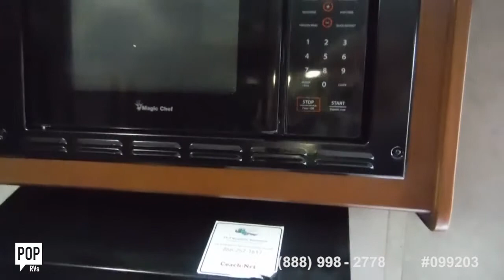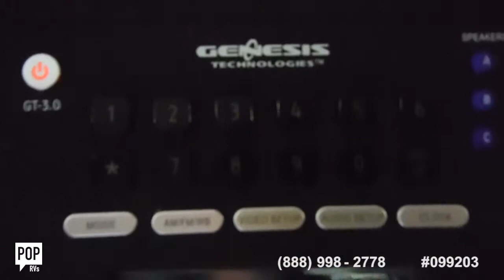[UNAVAILABLE] Used 2014 V-Lite 26 WFKSS in Gulf Breeze, Florida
2014 Laredo 294RK in Morton, Mississippi - $30,000

2015 Flagstaff Super Lite 26 RLWS in Crestview, Florida - $28,900

2015 Bullet 251 RBS Ultra Lite in Plattsburg, Missouri - $28,999

2013 Bullet Ultra Lite Series M-246RBS in Cedar Crest, New Mexico - $15,000

2015 Aspen Trail 2460 RLS in Felda, Florida - $19,900

2012 Cougar X-Lite 29RBK in Miami Gardens, Florida - $26,200